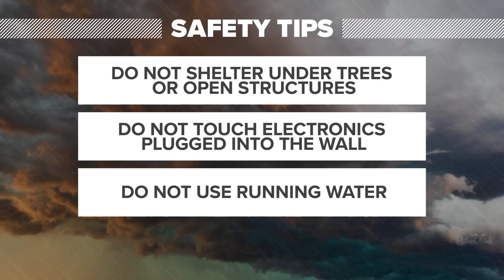Weather IQ: Lightning strikes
KJ Jacobs details what you can expect when lightning strikes.